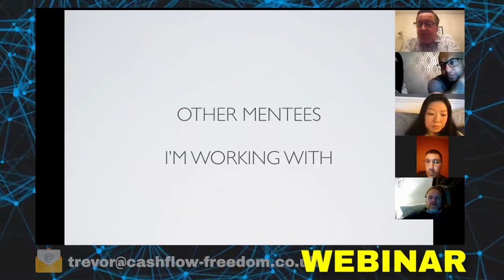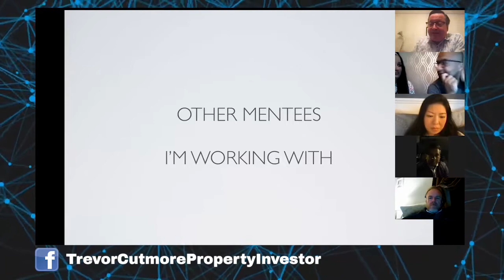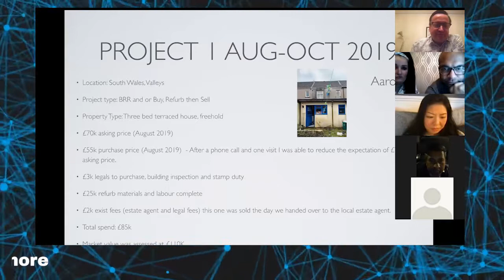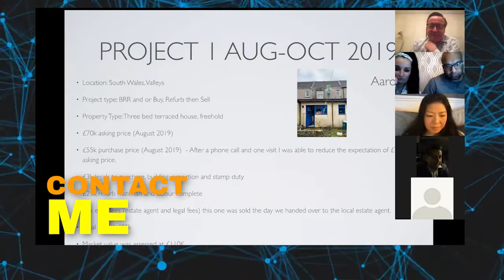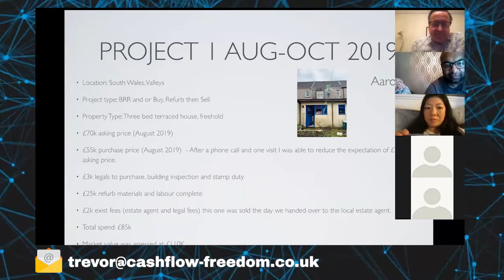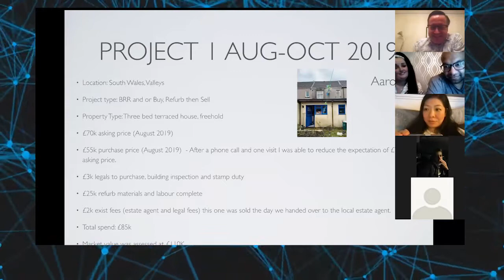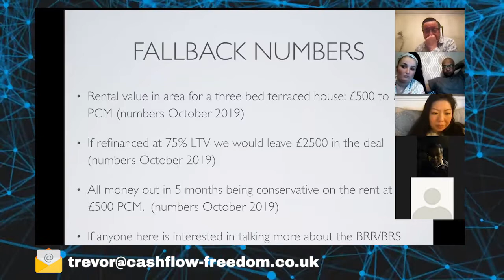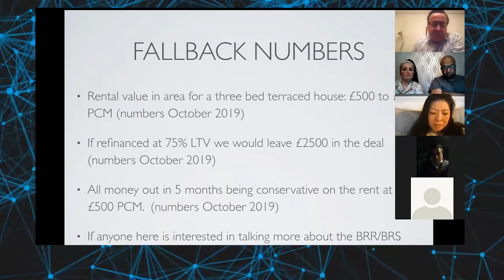Webinar Live 04 The Great Testimonial | Trevor Cutmore | Cashflow-Freedom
In this video we will hear a great testimonial from actual student of Mr Trevor Cutmore and Lesley Tao with zero knowledge to successful real estate career.

Watch the whole episode and surely you will gain a lot of information!

Exploring Britain's wealth divide and whether or not money truly can buy happiness, families from opposite ends of the economic spectrum trade lives for seven days. In order to see what life is like on the other side, a family that ranks in the top ten per cent of Britain's wealthiest households trades homes, lifestyles and budgets with a family from the bottom ten per cent. As the experiment progresses the families follow each other's typical spending habits and extra-curricular activities to learn if the grass really is greener.